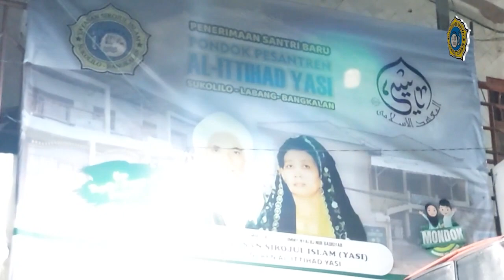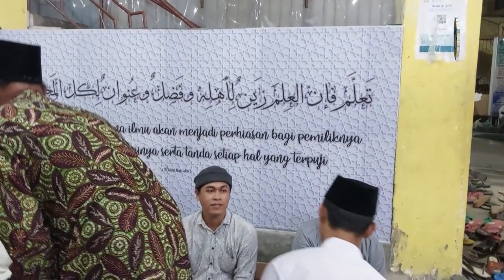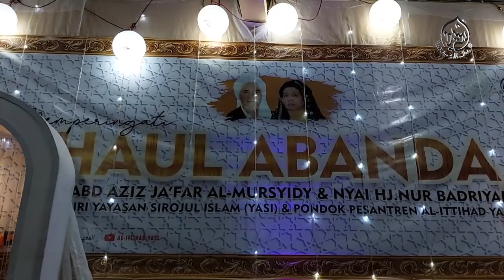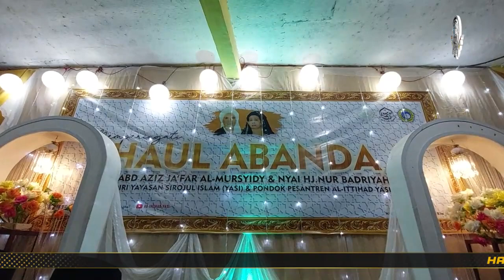Memperingati Haul Pendiri YASI ABANDA KH.ABD AZIZ JA'FAR AL-MURSYIDI & Nyai Hj.NUR BADRIYAH 1444 H